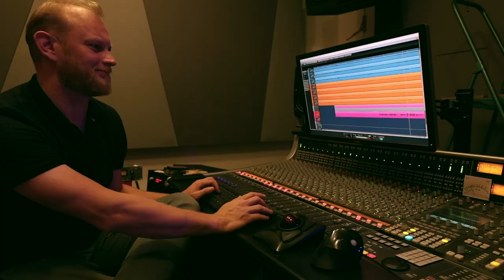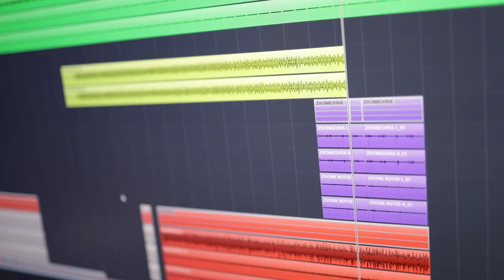Vánoční vinš | Smedoma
Vinšujem Vám, vinšujem, ty veselé svátky ... a zbytek podstatného už v naší nové vánoční písničce😉. A Smedoma 🙂
Díky všem, co se zapojili a speciálně zpěvačkám Viktorce a Amálce ❤️🙂
Pokud byste samozřejmě chtěli naším prostřednictvím někomu taky zavinšovat, klidně sdílejte a rapujte. Budeme jen rádi.